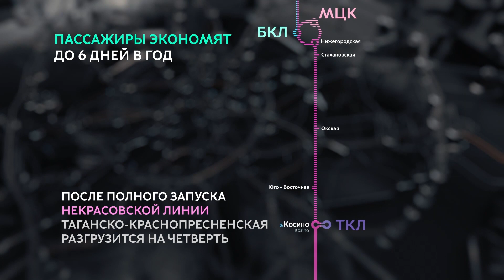Темпы роста московского метро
С 2010 года метро выросло в 1,5 раза. Появилось более 80 станций метро и МЦК. Новые станции помогли снять до 50% нагрузки на отдельных участках. Это позволило пассажирам экономить на дороге до 6 дней в год. Запуск МЦД-1 и МЦД-2 разгрузит метро на 12%. К 2023 году метро вырастет в два раза по сравнению с 2010 годом.